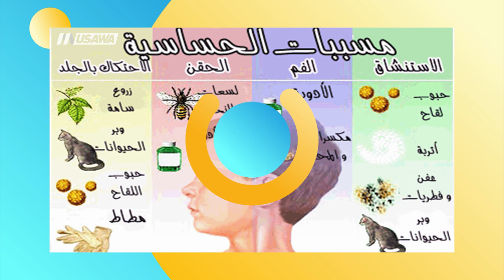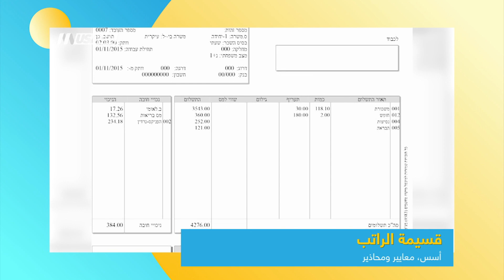قسيمة الراتب : أسس معايير ومحاذير،سيما صيرفي.،صباحنا غير،26-2-2019،قناة مساواة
فقرة ضمن حلقة السادس والعشرين من فبراير لعام 2019 من برنامج صباحنا_غير تناولت الحديث عن : قسيمة الراتب : أسس معايير ومحاذير .

الضيفة :
سيما صيرفي-محامية

المحاور:
-    ما هي أهم النقاط التي يجب الانتباه إليها في قسيمة الراتب؟
-    هل تعتبر قسيمة الراتب وثيقة حقوق بين العامل ومكان العمل؟
-    هل يوجد اختلاف في معايير قسيمة الراتب بين الرجال والنساء , حسب الجيل, أو مكان العمل ( مؤسسة, جمعية أو مكتب) ؟
-    من المسؤول عن تقديم الإرشادات لفهم قسيمة الراتب؟
-    لمن يستطيع العامل التوجه للاستفسار عنها (مؤسسات حقوقية مهنية)؟

Downlink frequency -  الترد :
12645 MHZ

Polarity  - الاستقطاب:
Horizontal

Symb.Rate - معدل الترميز:
27.500  MS/s

FEC - تصحيح الخطأ :

5/6

DL: 11958 H
SR: 27500
FEC: 5/6

48_#
‫#‏فلسطين_٤٨‬
‫#‏فلسطين_48‬
‪falasteen_48#‎‬
‫#‏عرب_٤٨
‪‎arab_48#‬
‫#‏تواصل‬
‫#‏اكسر_حصارك‬
‫#‏بلشنا_نرجع‬
‫#‏شعب_واحد‬
 ‪#‎mosawah‬
‪#‎Equality‬
‪#‎égalité‬
‫#‏مساواة‬
‫#‏حق‬
‫#‏عدالة‬
‫#‏تساوٍ‬
‫#‏تعادل‬
‫#‏تماثل‬
‫#‏تسوية‬
‫#‏معادلة‬